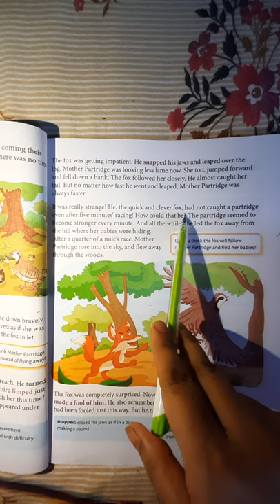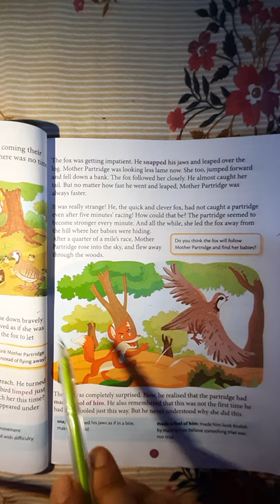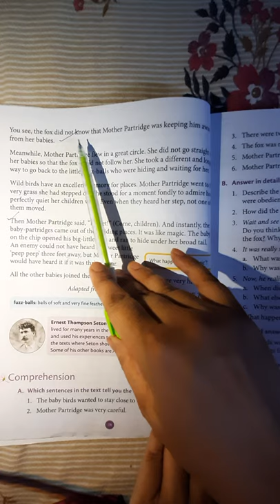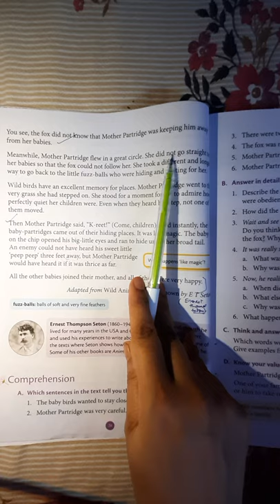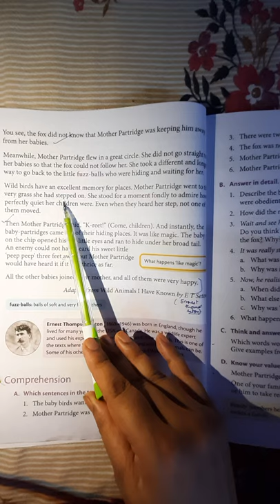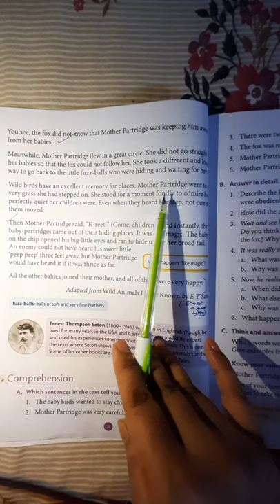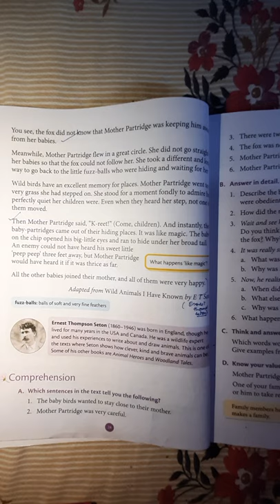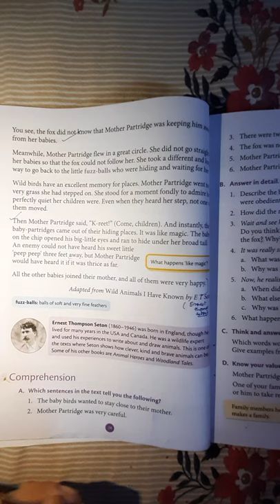Class 5 The Encounter in the Woods Part 2